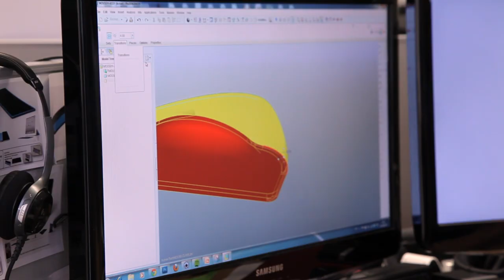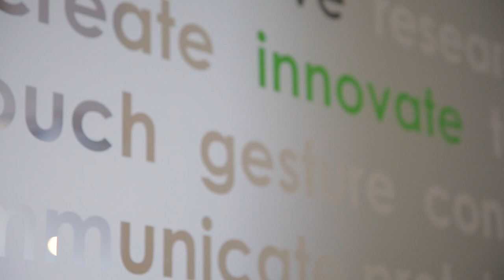Logitech Cork Design Center